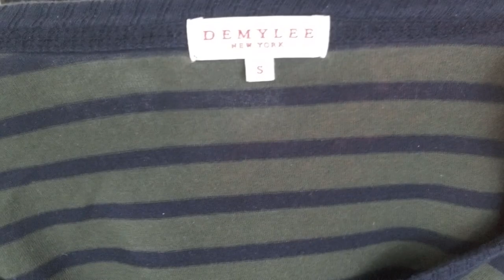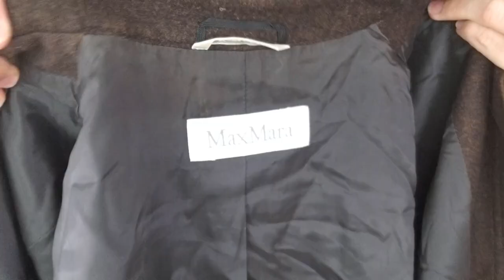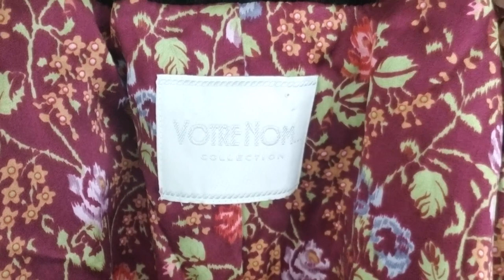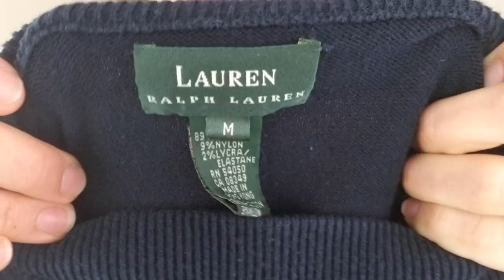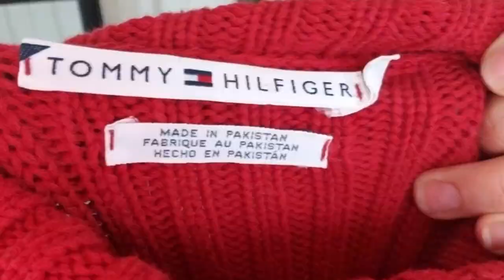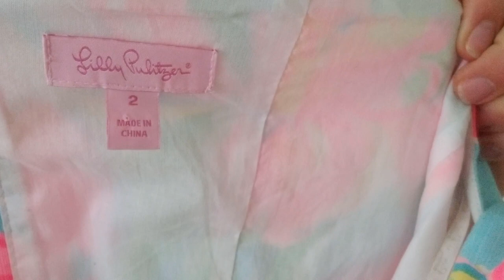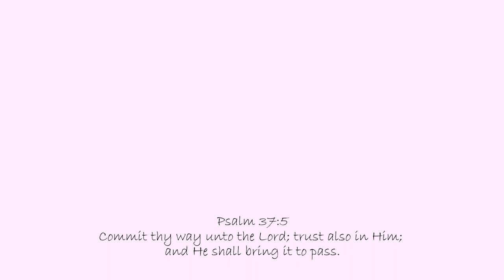Found Gucci at the thrift store ☆ Off My Shoulders Ep. 14!☆ Thrift Haul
Hi friends! I found Gucci at the thrift store! This is a thrifted haul of items- some I will be listing in my Poshmark closet (link down below). I hope you enjoy seeing how I styled these pieces! Have a lovely day!

13.) Vince. Gray duster cardigan

14.) J. Crew blue crew neck sweater large

15.) J. Crew La Parisienne sweater small